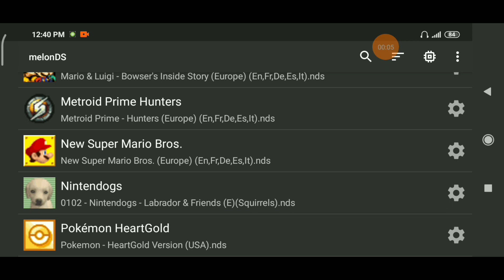Latest update melonDS Emulator on Android.New Super Mario Bros DS Game.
melonds emulator on android
melonds on android
melonds android online
melonds emulator android
melonds emulator apk android
how to use melonds emulator
is melonds better than desmume
does yuzu emulator work on android
how to play emulators on android
melonds emulator download android
does desmume work on android
emulators on android
melonds on iphone
android emulators on mac
melonds android multiplayer
snes emulator on android
emulators on android reddit
melonds android wifi
3ds emulator on android
3ds emulator on phone
melonds emulator apk
melonds android setup